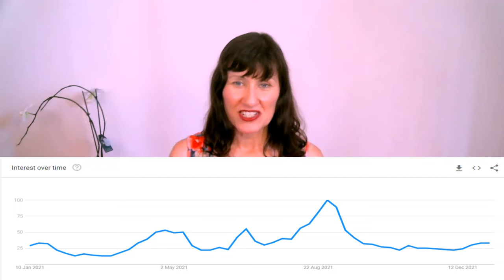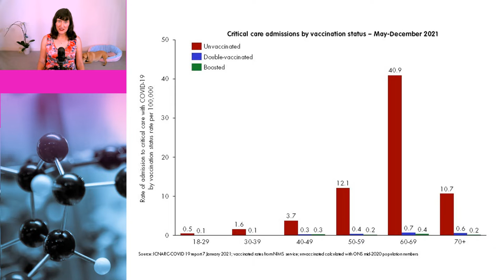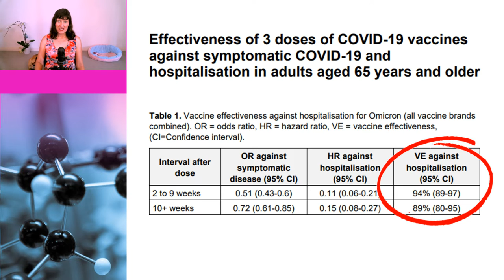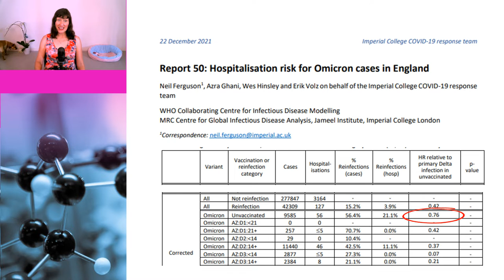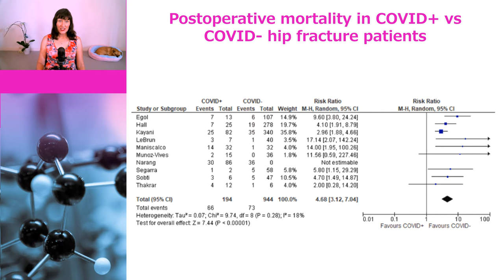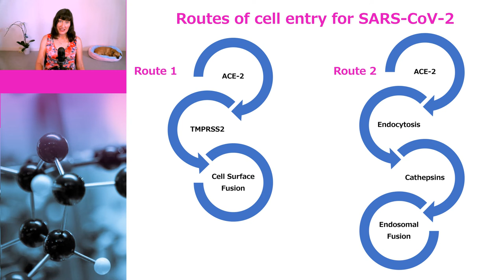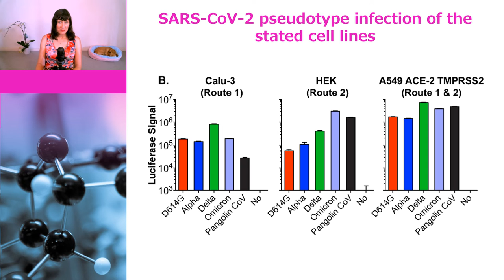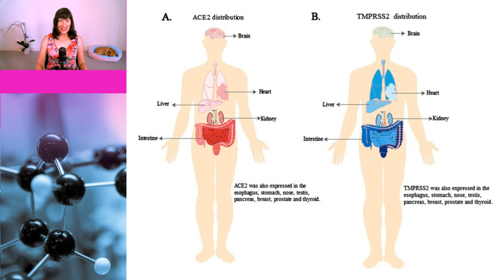Is Omicron the new ivermectin?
Dr Susan Oliver and Julie the dog look at how omicron is replacing ivermectin as a reason touted by antivaxxers not to get vaccinated. In the case of ivermectin fans, the claim is vaccination isn’t necessary because ivermectin is a miracle cure. In the case of omicron, it’s omicron is so mild that you don’t have worry about it. In both cases, they are making the same science mistakes: ignoring confounders and not understanding the limitations of preclinical research.

Chapters:

0:00 Introduction
1:02 Interest in ivermectin waning
2:31 Vaccine effectiveness
5:20 Correcting hospitalisations for confounders
6:05 Omicron in children
7:37 Incidental hospitalisations
8:45 Limitations of preclinical research
10:16 Switch in cell entry mechanism
12:03 Serious COVID – not just disease of lungs
13:40 Long COVID

Report 50: Hospitalisation risk for Omicron cases in England

Early mortality after hip fracture surgery in COVID-19 patients: A systematic review and meta-analysis

The hyper-transmissible SARS-CoV-2 Omicron variant exhibits significant antigenic change, vaccine escape and a switch in cell entry mechanism

ACE2, TMPRSS2 distribution and extrapulmonary organ injury in patients with COVID-19